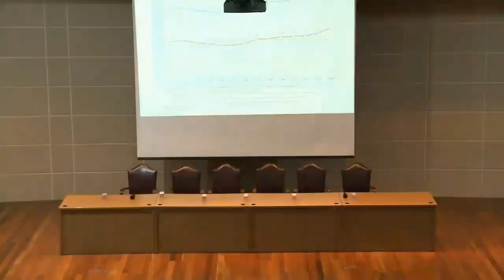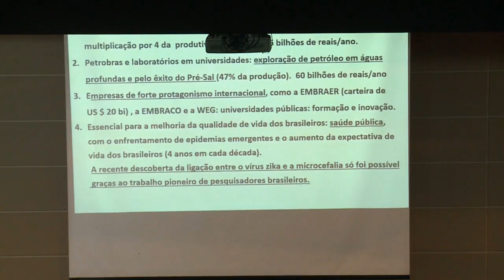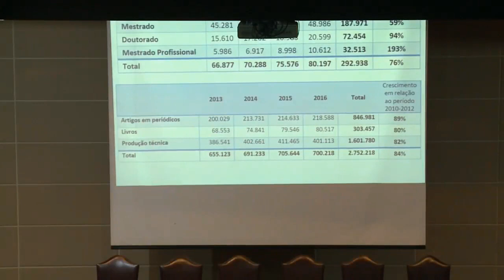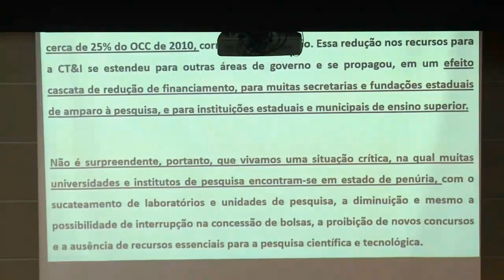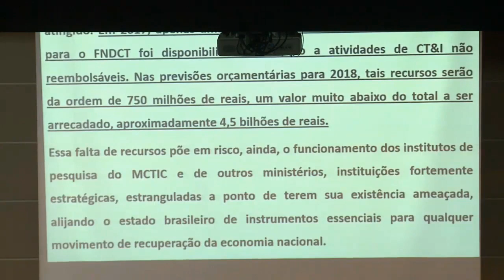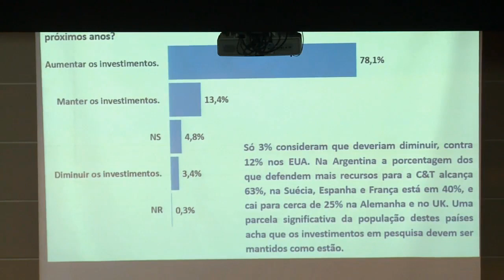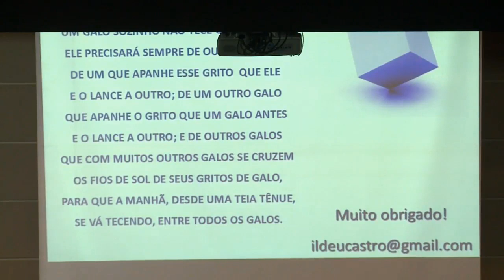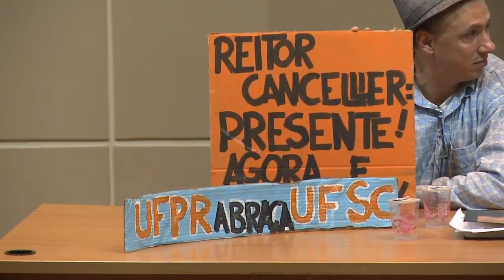Encerramento Siepe | A ciência e a universidade pública brasileira (04/10/17)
Acompanhe o evento de encerramento da 9ª Semana Integrada de Ensino, Pesquisa e Extensão em Curitiba, que conta com a palestra do presidente da Sociedade Brasileira para o Progresso da Ciência, Prof. Dr. Ildeu Moreira.

A Siepe continua durante os dias 5 e 6 de outubro nos Setores Palotina e Jandaia do Sul.